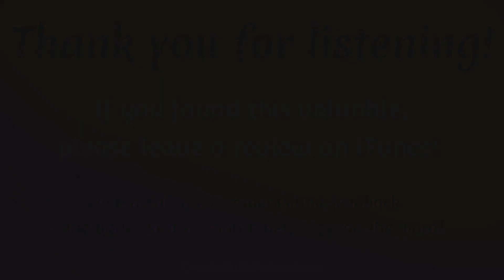Episode 211: Literary Fiction Editor and Author, Christie Stratos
To say that Christie Stratos is a literary fiction editor, is to just be getting warmed up in describing her accomplishments. We first met Christie as a fellow panelist on the Writer's Imperfect show hosted by another iCreateDaily guest, Joshua Robertson.

Christie Stratos is a podcaster and award-winning writer, author, and literary fiction editor where she puts her degree in English Literature to good use.

Christie is the author of two fiction books to date, and working on another. She enjoys researching and writing Victorian-era fiction, which she calls her Dark Victoriana Collection.

Dark Victoriana Collection by Christie Stratos includes:
Anatomy of a Darkened Heart
Brotherhood of Secrets
Christie has also had short stories and poetry published in: Ginosko Literary Journal, Andromedae Review, 99Fiction, and various anthologies.

An avid reader of all genres and world literature, Christie reads everything from bestsellers to classics to indies.

Christie is also the host of two podcasts!
- One is called The Creative Edge Author Showcase where she interviews authors about their work, stories, and writing advice. And...
- The Writer's Edge which features discussions from various author panels.

Topics Discussed in the Interview:
- Christie's story
- Corporate editing vs freelance editing
- The stress of Christie's full time job
- How Christie started her editing business
- Struggling with self-doubt
- The road from being an amateur to turning pro
- Writing her first full-length novel
- Methodically planning your full-time creative career
- Financial strategies before leaving your job
- The journey of being a "successful" creator
- How NaNoWriMo helped Christie publish her first book
- How Christie became a literary fiction editor
- How she edits her own book before sending it someone else
- The ideal time to announce a publication date
- The toughest part of being an editor
- What to be aware of when hiring an editor
- Christie's partnership with Owl City Press
- How to contact Christie for editing services
- Why hiring a proofreader is so important
- Pros and cons of freelance platforms
- Why sample work is important
- Christie's current published
- Her future writing and publishing plans
- Christie's two podcast shows!
- We thoroughly enjoyed our time with Christie Stratos, and think that you will as well.

"Doing what you love is always less stressful, no matter what that means."
~Christie Stratos, editor, author, entrepreneur